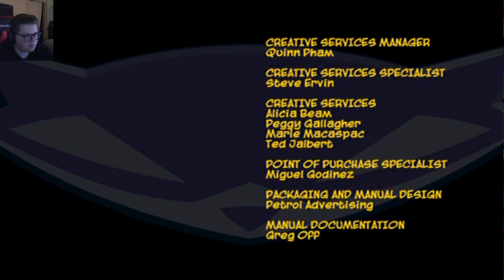Dr. M - THE END (Episode 19) Sly 3: Honor Among Thieves